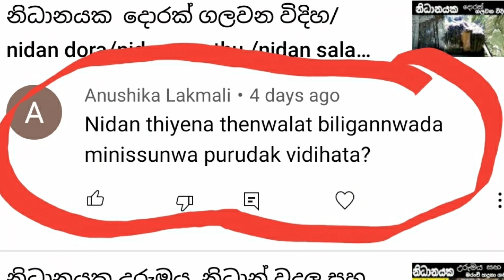නිධාන් තින තැන්වල බිලි ගන්නෙ ඇයි?? හැමොටම වැදගත් වෙයි/nidan wasthu/nidan godaganima/ashiya/nidan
treasures educational video in sri lanka

නිධාන් පිලිබද විස්තර

නිධාන් තින තැන්වල බිලි ගන්නෙ ඇයි ?හැමොටම වැදගත් වෙයි ,,,,,,

nidan wasthu,
nidan salakunu,
nidan wadula,nida
n wasthu goda ganima
,nidan goda ganima,
nidan ganna krama
,nidan ganna,
maha dawal godagath nidhanaya,
maha dawal godagath ran casi nidanaya,
maha dawal godagath nil manik nidanaya
,nidan ganna video,nidanayak ganima,
nidan doratu,
nidan kowa,
nidan ko soto gari
,ashiya nidan,
nidan wasthu in sri lanka
,nidan wasthu ganna hati,
nil manik nidhanaya
,ashiya production
,ashiya vidiyo,vlog,
nidan
,nidan sri lanka